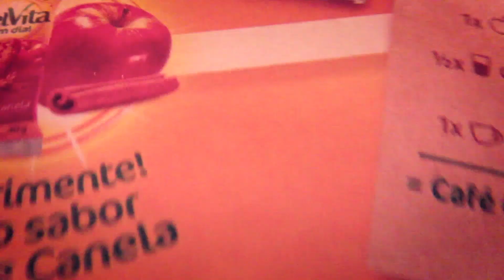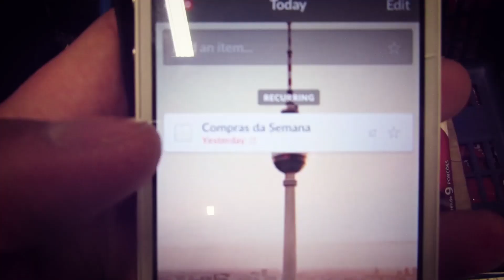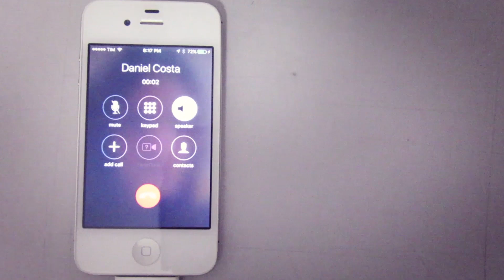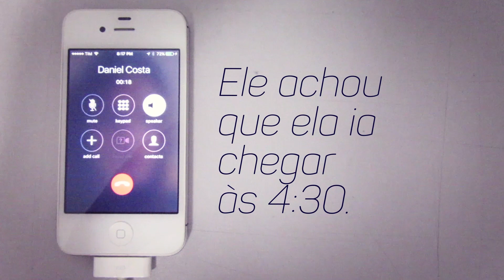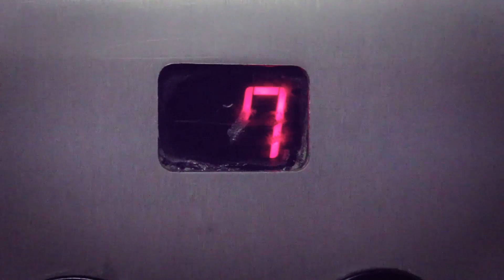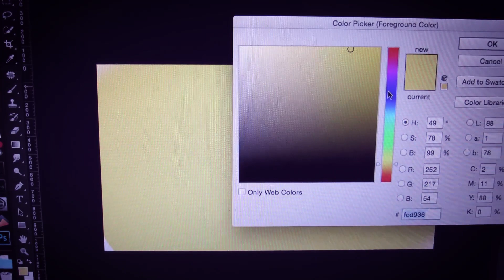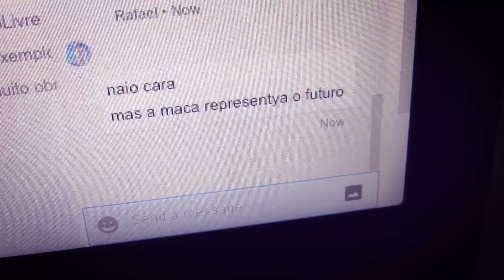ATAQUE CANINO! E como fazer um background perfeito.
[• REC] 09.08 • 15.08 | THIS IS IT! O Retorno do REC, cheio de coisa nova.
Dá play aí e vamos ver juntinhos.

Uma produção Lighght Studio. Acesse

A música da vinheta de abertura é a Gigi's Dream do Pinofas uma música licenciada sob o Creative Commons 3.0.